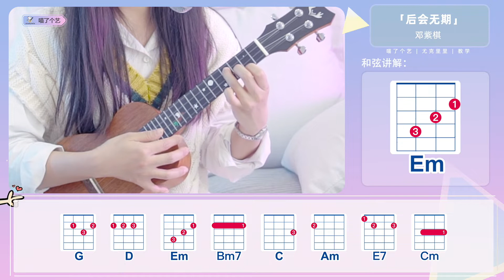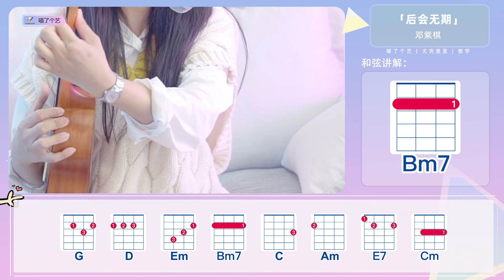【Ukulele教學】鄧紫棋《後會無期》喵了個藝烏克麗麗尤克里里彈唱教學教程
【曲譜下載】①微信公眾號：喵了個藝  ②新浪微博：喵了個藝